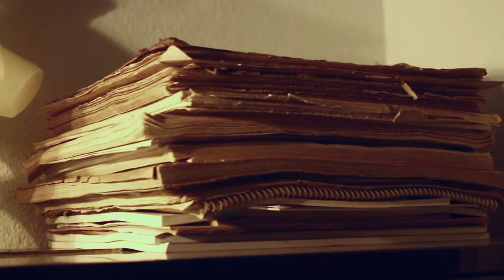Channel Trailer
Trailer for my channel.
Recorded on: Korg ST 250
Camera: Canon 70D